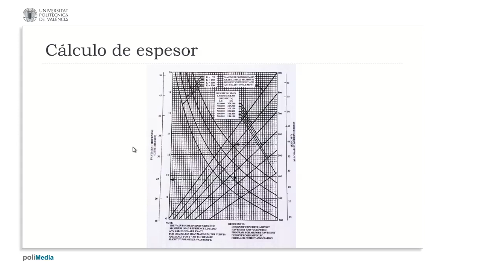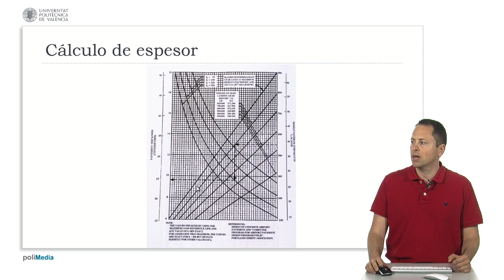Cálculo del espesor del firme | 111/123 | UPV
Título: Cálculo del espesor del firme

Descripción automática: En este vídeo, se explica el cálculo de pavimentos según el método reconocido por la OACI. Se distribuye el tráfico aéreo en función del tipo de ruedas de los aviones y se elige el avión de diseño, el cual tiene la mayor demanda sobre el pavimento. Mediante fórmulas, se convierten todos los movimientos de aeronaves en movimientos equivalentes del avión de diseño.

Se emplean tablas específicas para trenes de tres, cuatro ruedas, etc., y diferentes gráficos para pavimentos rígidos y flexibles. Según el estrés máximo permitido y la carga máxima en la rueda del tren principal, se determina la 'k' del terreno, lo cual conduce al grosor necesario del pavimento.

Adicionalmente, los fabricantes de aviones proporcionan datos más precisos para un modelo específico, reflejando igualmente el número de movimientos anuales. El video ofrece una visión general del uso de gráficas y fórmulas en este proceso de ingeniería aeroportuaria.